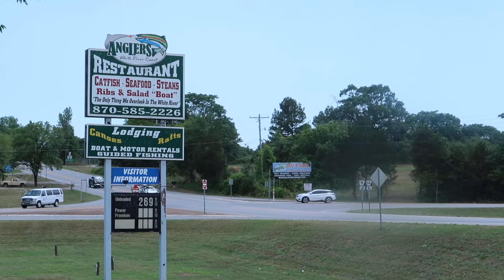Arkansas Vacay Day 4 : Cave Snoopin'